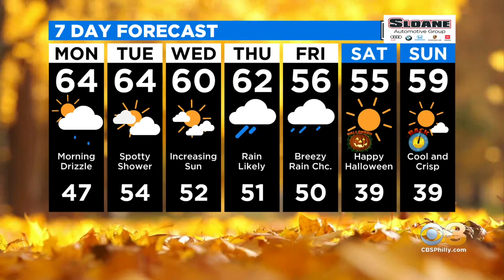Philadelphia Weather: Several Shots Of Rain This Week